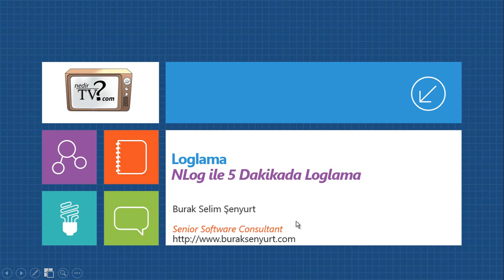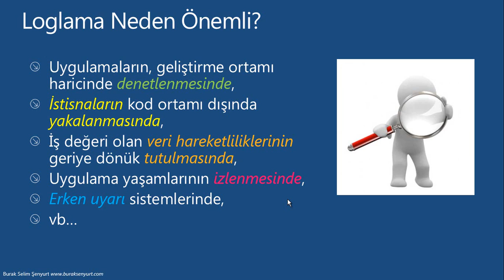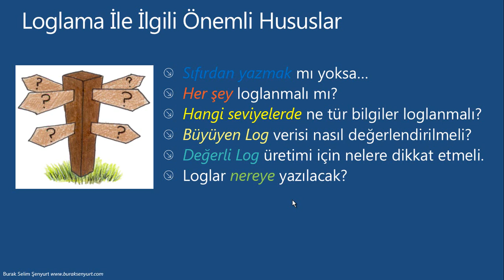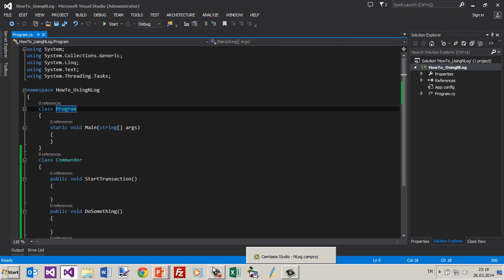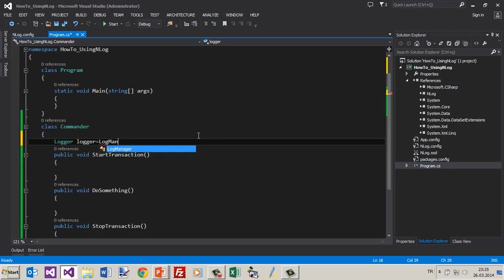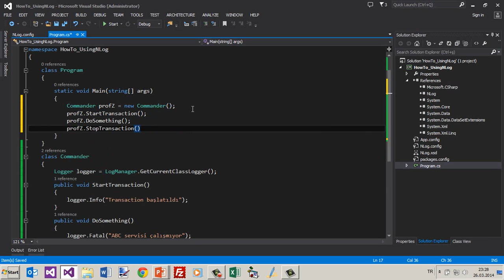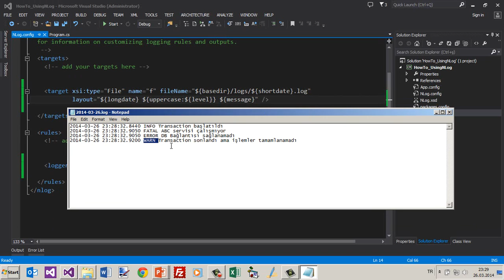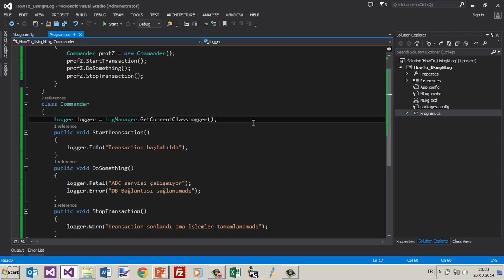Meraklısına NuGet ve NLog ile 5 Dakikada Loglama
Günümüzde loglama özelliği taşımayan bir Enterprise çözüm görmemiz neredeyse imkansızdır. Ar-Ge ve taşıdığı yazılım prensiplerinin uygulanma şekillerini öğrenmek gibi amaçlar dışında kimse sıfırdan bir Loglama mekanizması geliştirmemektedir. Bunun yerine hazır olarak sunulan açık kaynak kütüphanaler kullanılmaktadır. Hatta elinizin altında NuGet gibi bir paket yönetim aracı varsa, üzerinde çalıştığınız projeye birkaç adımda loglama kabiliyeti kazandırmak oldukça kolaydır. Nasıl mı? Haydi gelin 5 dakikada loglama yapalım.